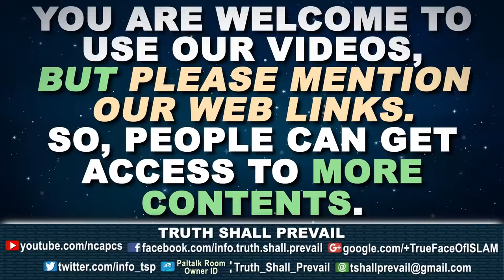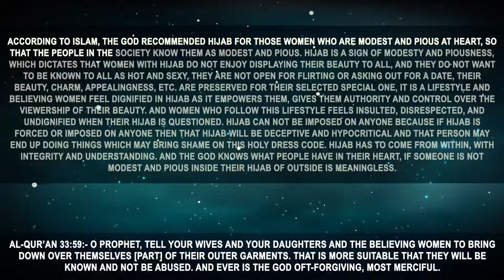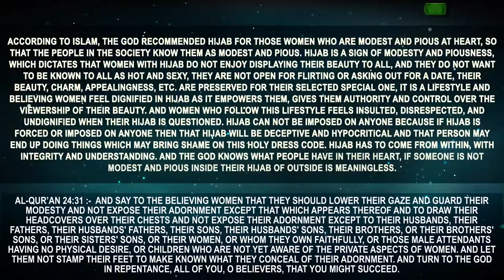Why Muslim WOMEN wear HIJAB ? Why Muslim MEN keep BEARD ? Brigitte Gabriel Vs Mufti Menk VERY FUNNY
Women's Right, why Muslim WOMEN wear HIJAB (keep themselves COVERED in front of unrelated Men) ? And Why Muslim MEN keep BEARD ? Brigitte Gabriel Vs Mufti Menk VERY FUNNY